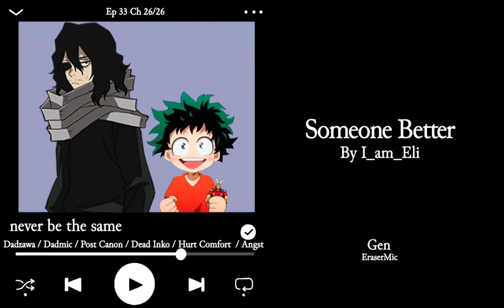Someone Better Ep 33 Ch 26 [Podfic]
Summary: Shouta Aizawa spent his entire life with people leaving him. The only constants he knew were his gymnastics and self defense classes, his boyfriend, and his best friend.

He'd spent most of his life being lonely.

And then he got Izuku.

Or: The story of a little boy going to live with an uncle who has absolutely no idea what he is doing.

TimeCode
0:00 Intro
0:11 never be the same
20:39 Outro